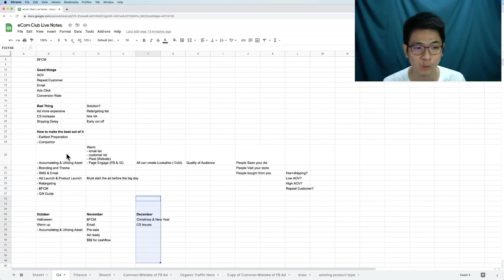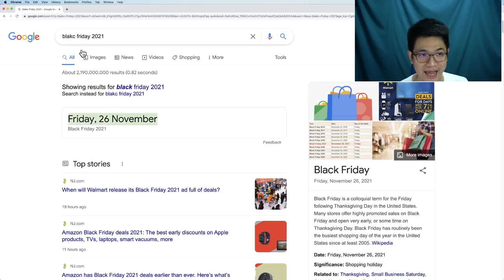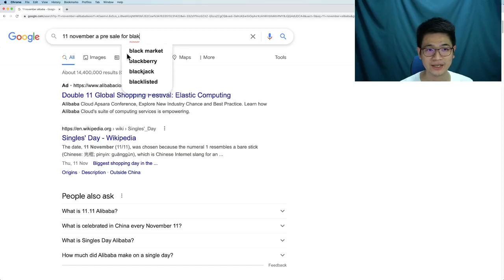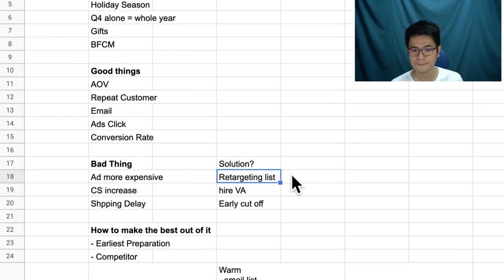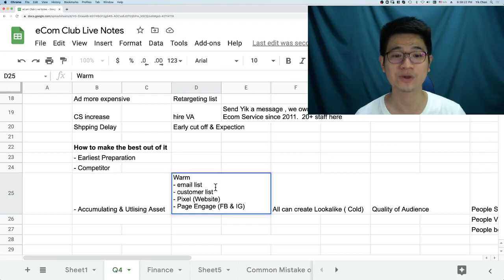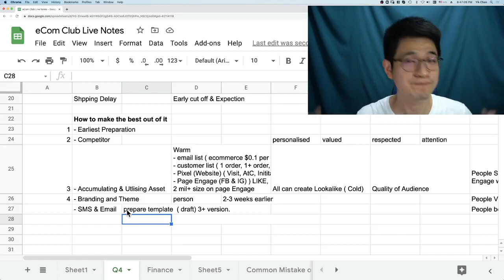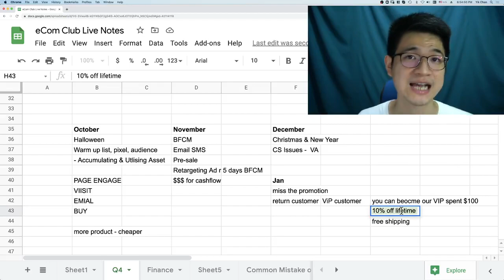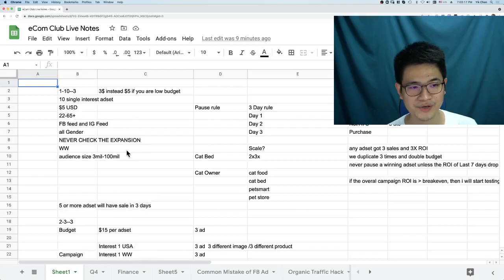Q4 eCom Shopify Game Plan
🎯FREE Consultation Call!
Here is the link to book a strategy call with me

If you want to interact with me, join my FB group

Every Week, I will do a FREE Consultation Call to map out a fail-proof eCom plan to help you prepare for the 7-figure Q4.

Hey, this is Yik.

Welcome to eCom Club.
I do weekly training for people looking to either start their first e-commerce business or take their existing business to the next level.

FREE Video Training
✅ 400K USD Per month Product Research Strategies.

💰Private Mentorship with me - 10K Day Mastermind
m.me/yikchanltd

App & Resources
Shopify Theme➡️ (We use this theme for every store)
Dropified App ➡️ (Best of multiple stores)
Upsell App ➡️ (You pay only you get you first order)